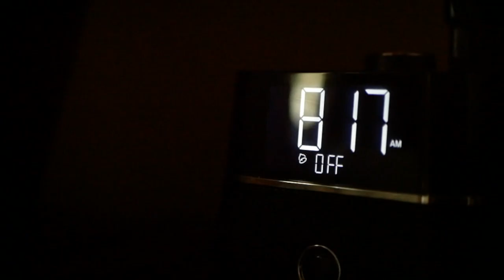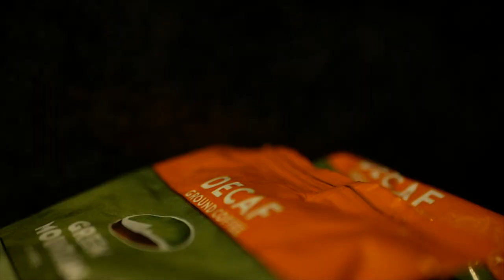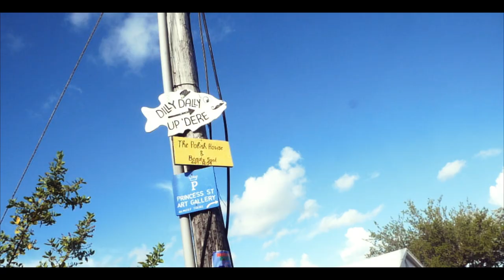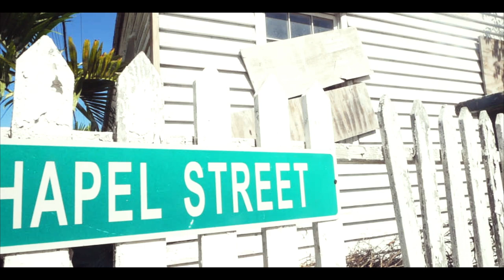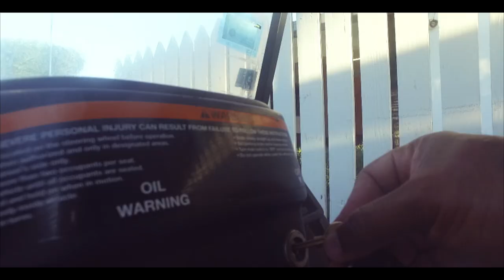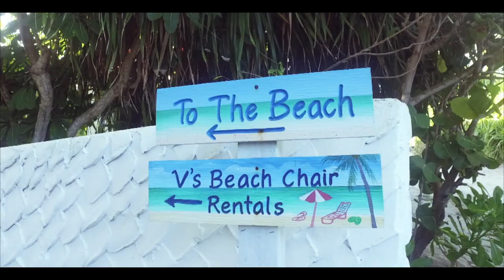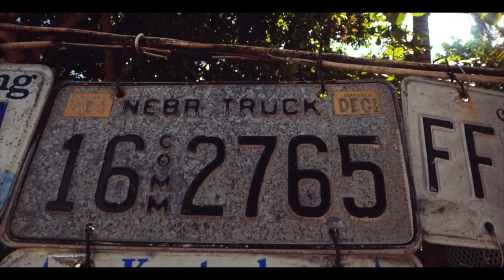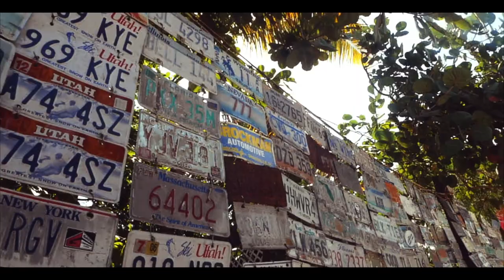Exploring Harbour Island, Bahamas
A quick look at Harbour Island in The Bahamas, one of the best places to take a Caribbean vacation, hands down. Pink sands alone!